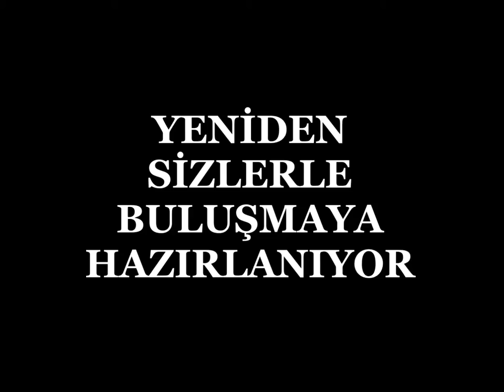MSALMUN 16' Offical Video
Mustafa Saffet Anadolu Lisesi Model Birleşmiş Milletler 16' tanıtım videosu